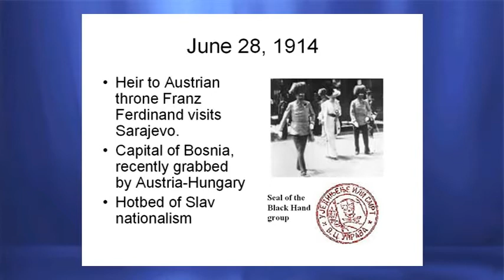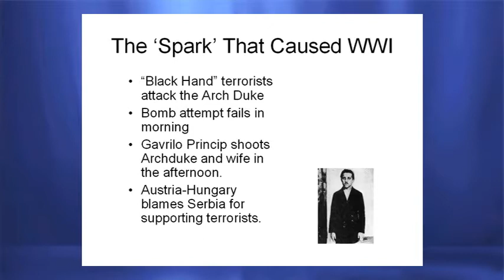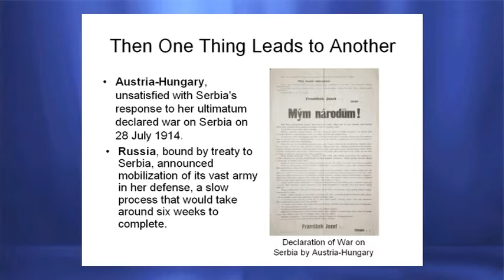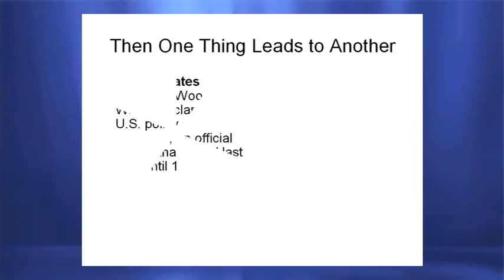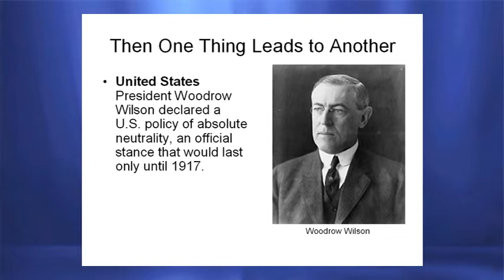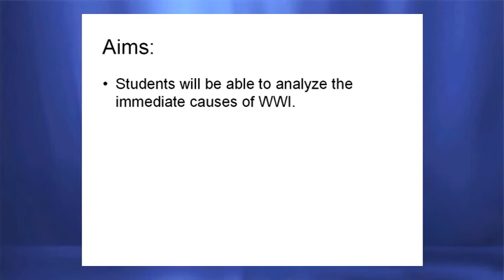Immediate Causes of WWI Vodcast #2